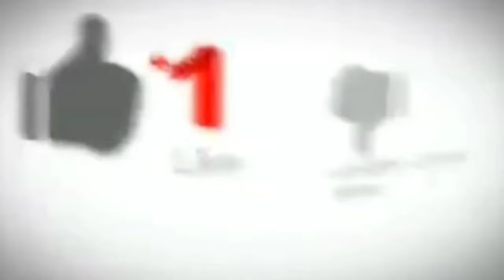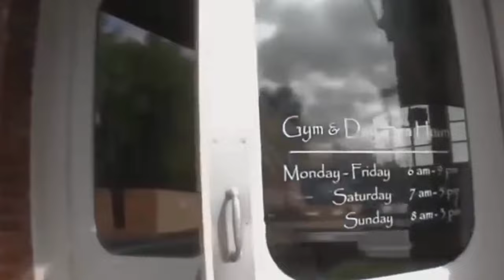Ultimate Fitness Workout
# motivation